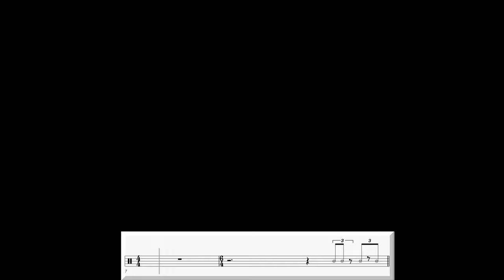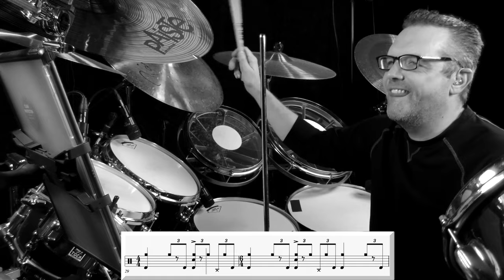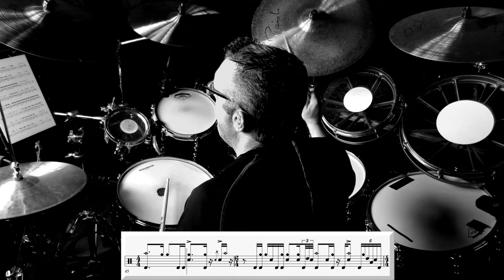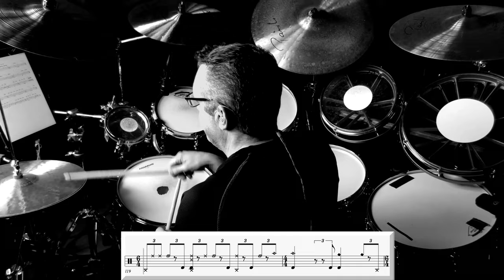Frank Zappa's "Deathless Horsie" - Transcribed and Performed by Marc Atkinson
Marc Atkinson plays Vinnie Colaiuta's jaw-dropping drum performance of Frank Zappa's "Deathless Horsie". This entire transcription can be found in Modern Drummer's November 2023 issue

Modern Drummer is the world's #1 publication on drums and drumming. Loud and proud — and representing all styles and skill levels — since 1977.